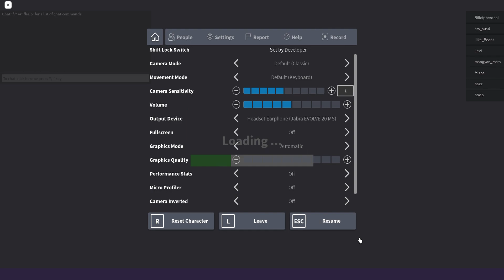School Trip (Story) 🚌